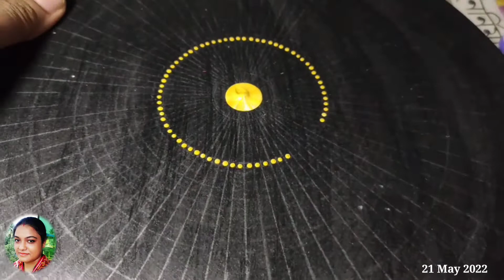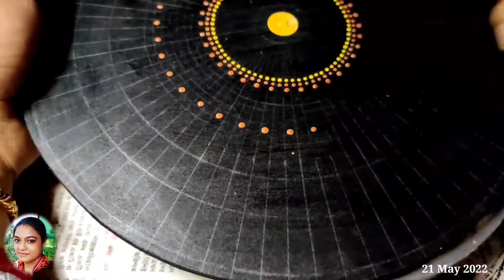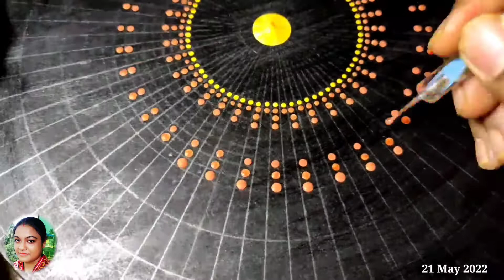Mandala art.(21.05.22)LILADIY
Mandala art.(11 May 2022) || "Every day I deal with myself as a woman or a human ; a dual personality makes me feel like day or night." - Lila Ghosh. ||

Mandala art.(30 May 2022) || "Love Art ! If love can be realized every day, then love makes the day a success." - Lila Ghosh. ||

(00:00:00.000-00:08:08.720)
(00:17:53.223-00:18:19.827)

Title
🔴No Copyright Relaxing Flute Music | Flute Meditation Music | Krishna Flute Music

Published : 17 Jun 2021 (9:49)m.
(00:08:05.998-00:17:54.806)